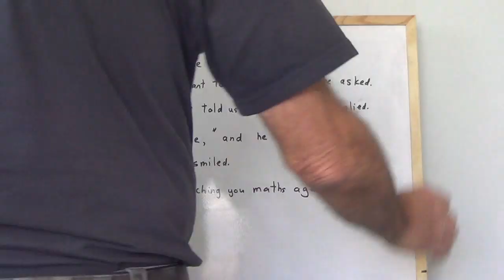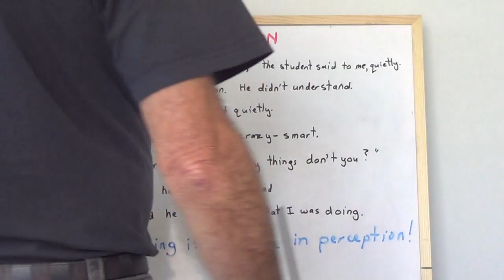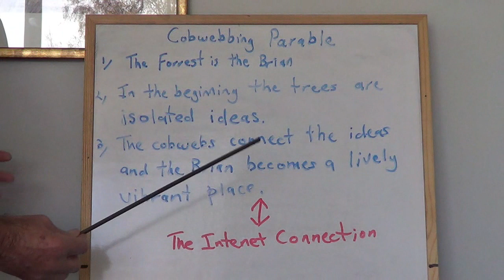Story Power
Uses to short stories to demonstrate the power of stories. Also explains the story behind the Cobweb Parable video,